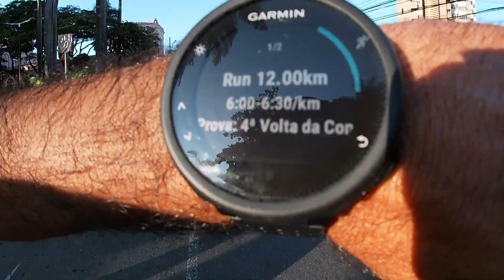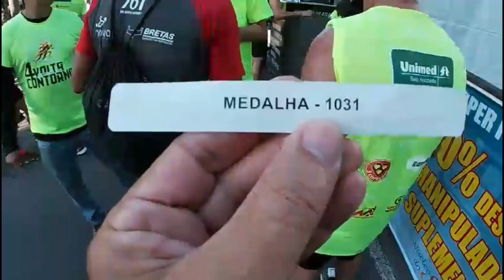4ª Volta da Contorno BH 2022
4ª Volta da Contorno 2022